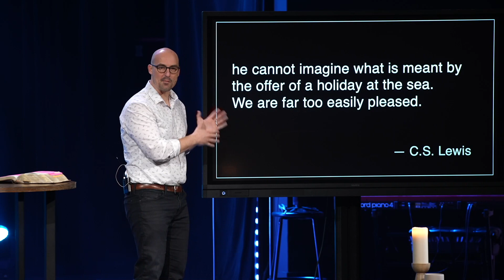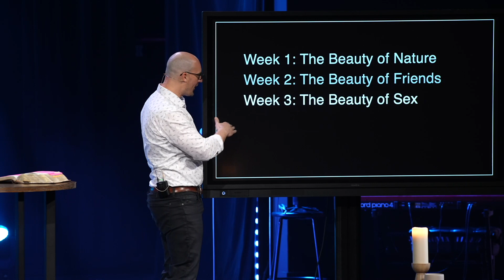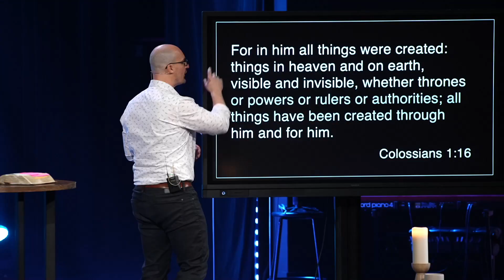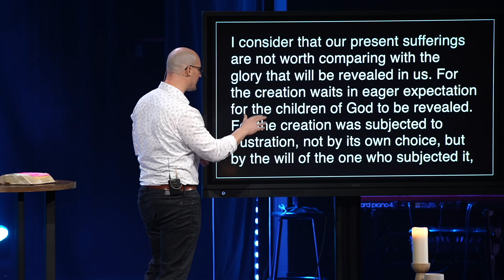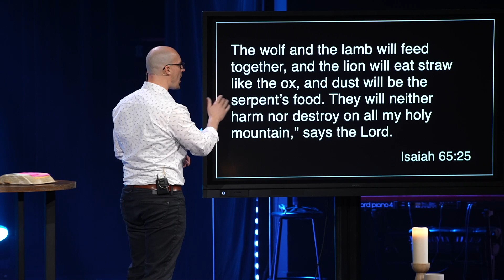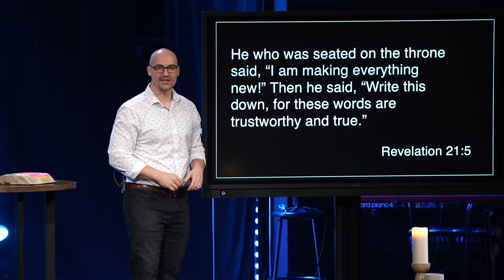Beauty of Nature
Sunday April 7th Message